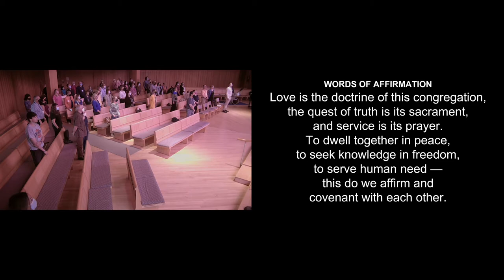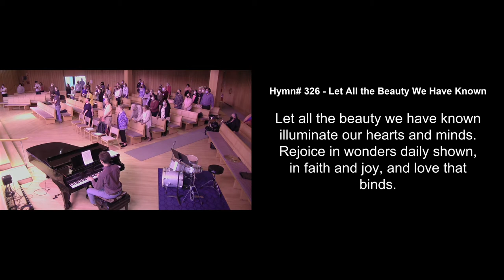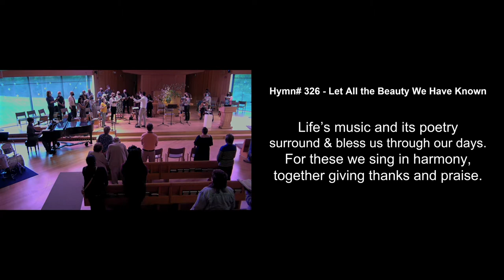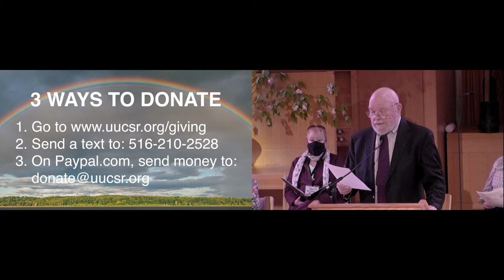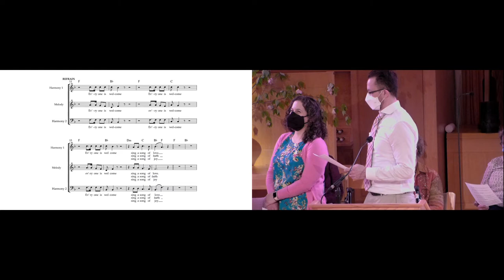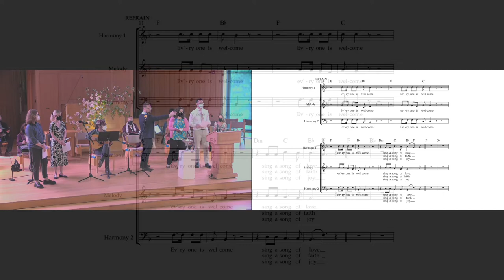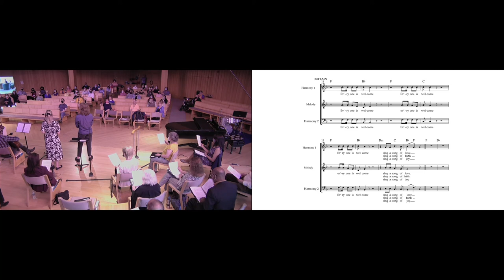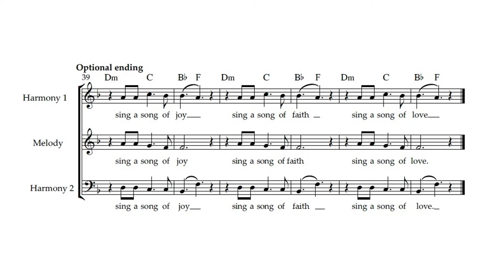Sound Beauty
Sound Beauty, led by Rev. Nic Filzen, Guest Minister. How does making music -- nurturing sound beauty -- help to connect us? Ground us? We'll (re)connect as a community with a new composition by UU Church of Augusta Music Director, David Neches.